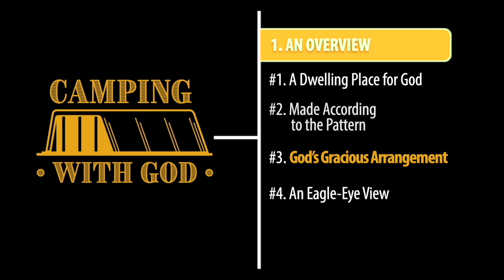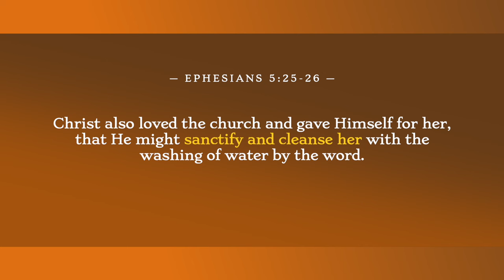Episode 3: Overview — God’s Gracious Arrangement